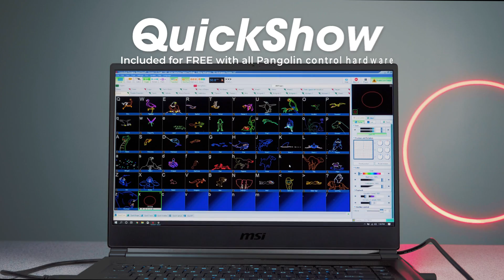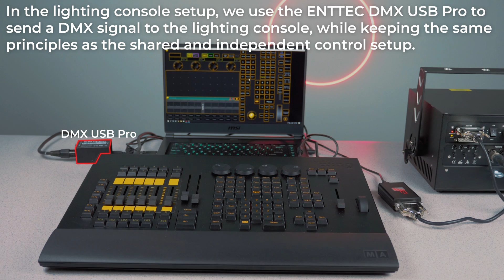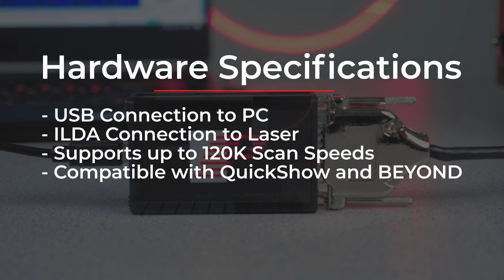FB3QS | Laser Show Control Hardware - Setup Examples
Quickly and easily control your ILDA based lasers with FB3QS!

FB3QS is an easy to use ILDA based control hardware that allows you to control your laser projector directly from a PC using QuickShow or BEYOND software.

Included with for free with the FB3QS is our QuickShow laser design software, allowing you to create aerial beam effects, laser graphics, logos, and text, all with just a few simple steps!